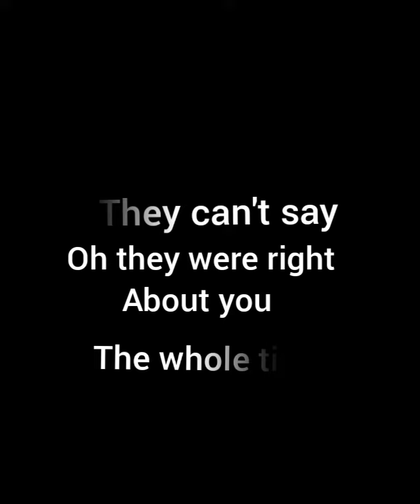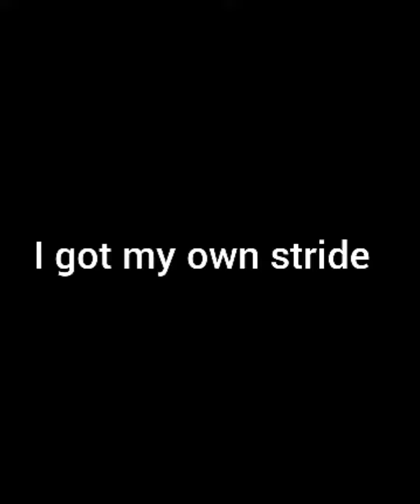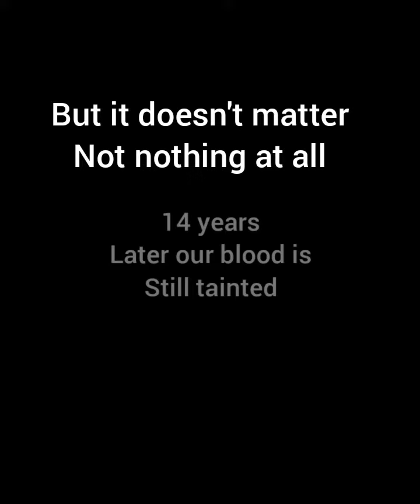Nothing At All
Nothing At All📃 Poetry Video

Poetry I have written over the years
My writing name is Lyfless.

Hit the notification 🔔bell so that you will get notified of my new uploads.

I will be uploading at least 3 times a week. If you like the video please share it.

lyfless2019

You can find me on:

Poetizer: Lyfless

Song used from one shot:
the world of light